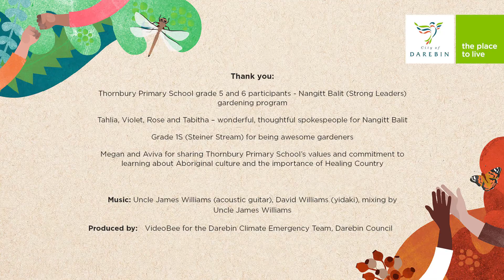Stories of Us – Thornbury Primary School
Meet the kids and teachers of Thornbury Primary School.

They love gardening, getting their hands dirty and learning about the plants of the land we live on.

For them, Healing Country is about wellbeing, nurturing the land and connecting to each other for a better future.